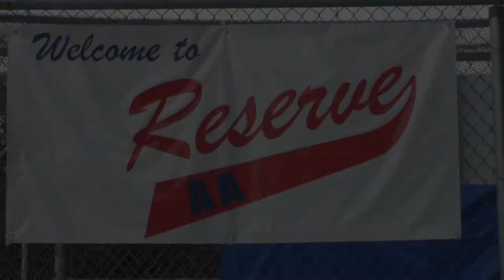The Challenger League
a baseball story